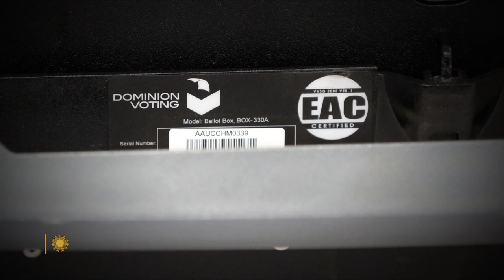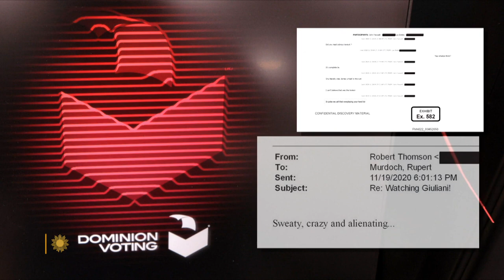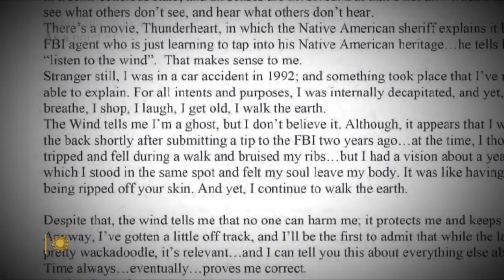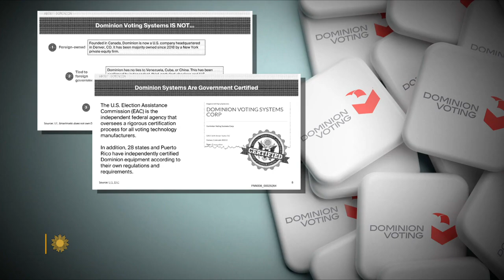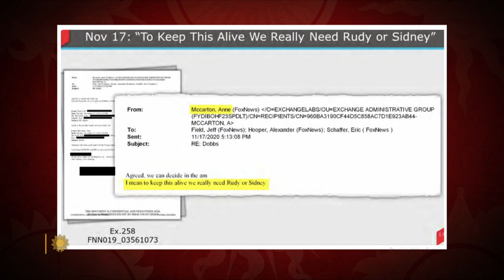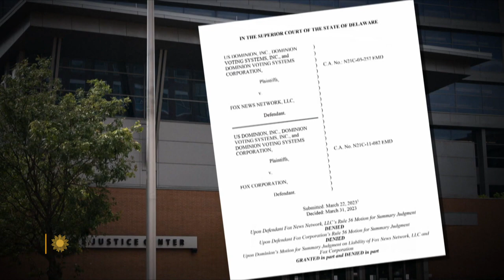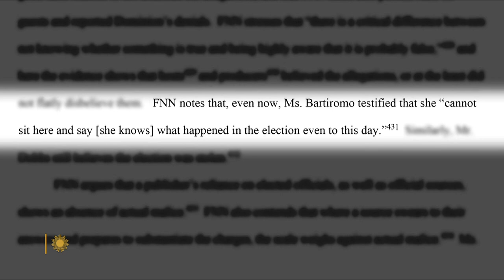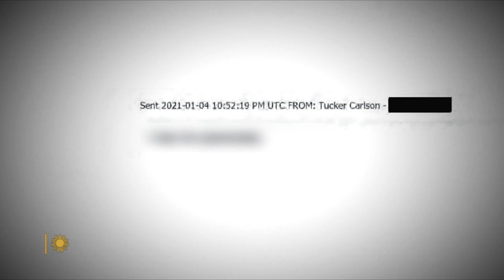Dominion's defamation case against Fox News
After President Donald Trump lost the 2020 election, Fox News' on-air personalities and invited guests continued to broadcast false charges against Dominion Voting Systems, claiming the company's machines and ballot scanners, used in 28 states, allowed votes to be "switched." Dominion is now suing Fox for defamation, arguing that the network aired false statements "with actual malice" even as Fox executives admitted privately such claims were false. "48 Hours" correspondent Erin Moriarty talks with first amendment attorney Lee Levine, former Fox News political editor Chris Stirewalt, and Semafor editor-in-chief Ben Smith about the strength of Dominion's case, and what it means for the news channel.